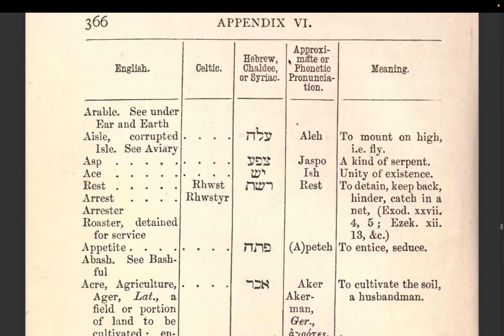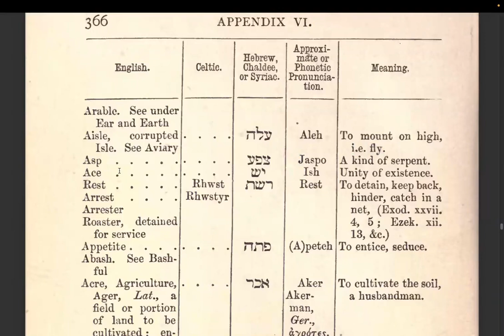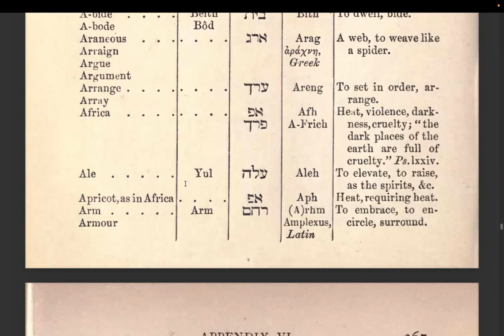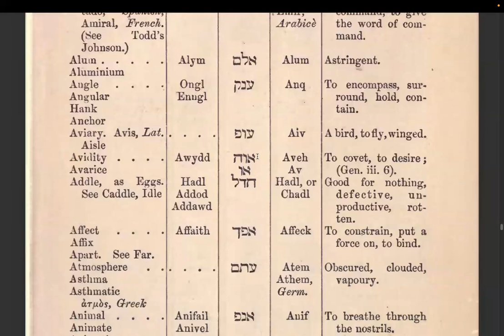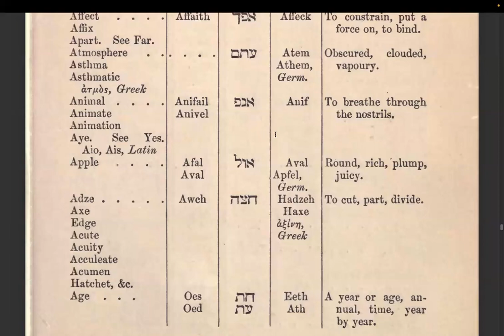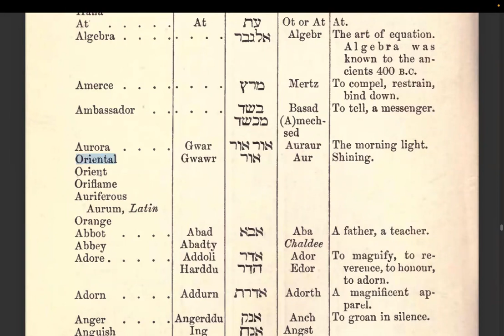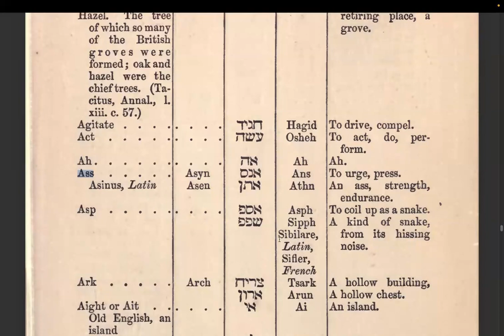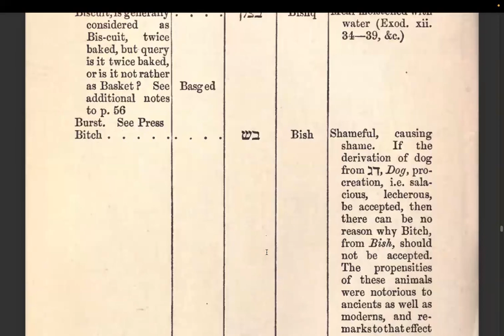Shabbat study for 21st of the 6th month (02Sep23) on the Yahudith (Hebrew) origin of English words.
Shalom all. Today we start to show a little of how the English, Germanic, and Celtic languages were originally what we know of as Hebrew today.

The resources mentioned today;

The two volume set that I had where the reference is to the book and table of words we looked at today;

Last, but not least, the Dissertation on the similarities between the Germanic (English included) and the Hebrew;

The affinity of Hebrew and the Gaelic of the Highlands of Scotland (Caledonia);

May our Father above be with us all through His Beloved Son.